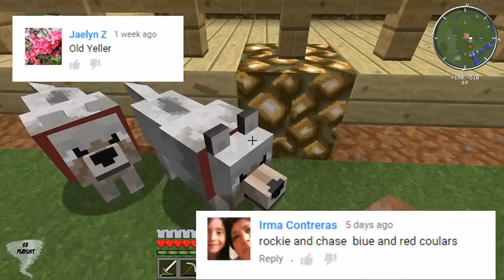Minecraft Tornado Survival (Localized Weather Mod) S5E16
Hey guys, welcome to season 5 of tornado survival. In this season of tornado survival (aka localized weather mod) we add the extended farming mod,(adds tractors and enhanced farming systems) extended villages mod (adds more buildings and people), and flans mod with the ye old content pack (PLANES).  Of course we still have the originals (localized weather mod aka tornado mod, minimap, and optifine), The main focus of this series is surviving the brutal forces that mother nature throws at us, tornados and hail. The theme for this season is the midwest which will include a farm house and an old town where some villagers might live. Hope you all enjoy!

★Links★